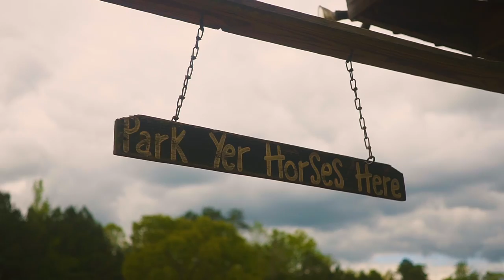FYE (Official Music Video) - Unghetto, Lavaado & King Imprint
“FYE” Music Video. Lil something fun for ya’ll 🔥